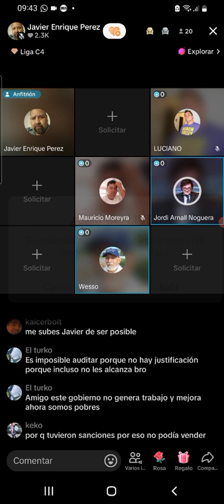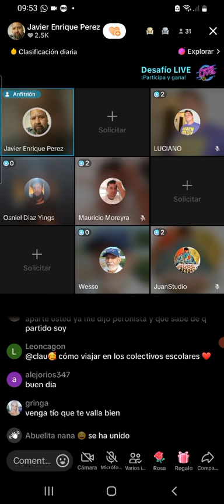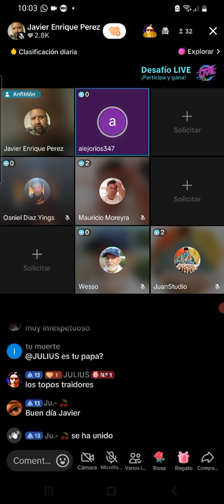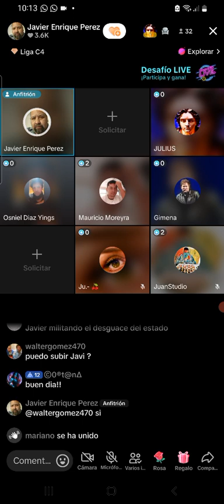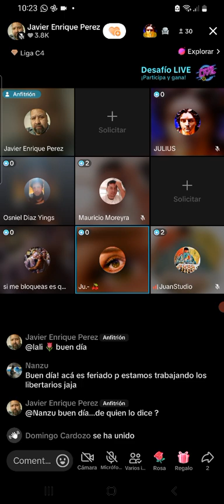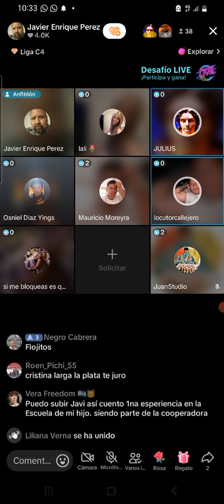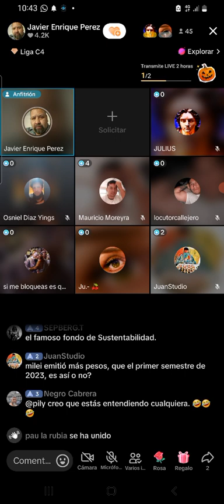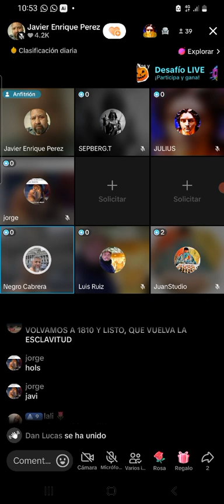Si pensas diferente sos kuka🤌🤌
Hoy es un video distinto, donde un albañil defiende al presidente
Y bueno después están los que tienen desacuerdo con este gobierno, gente trabajadora,  pero claro hablar distinto es ser kuka, y lo peor es que no te deja hablar, si tiene la realidad de la torta , este albañil no gritaría, pero bueno no se porque se desespera para inculcar su ideología,  que igualmente uno lo respeta,  pero el no sabe respeta,  ante todo el respeto

Comenta que pensas al respeto